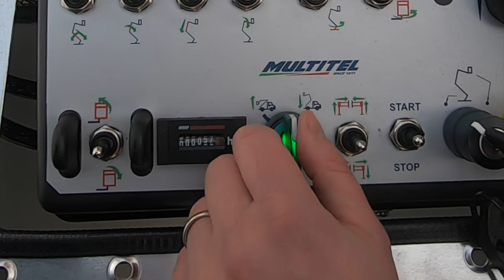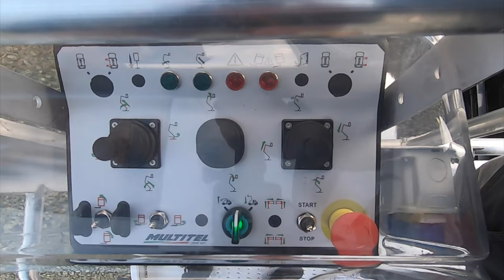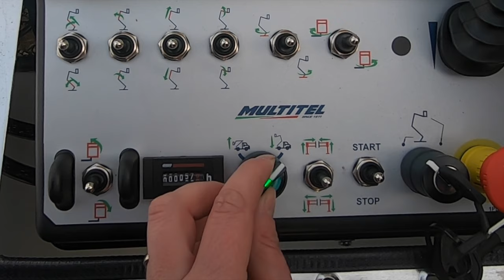MULTITEL MZ 250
Articulated aerial platform with maximum working height of 25.1m. Mounted on a 3.5-ton truck with 3000mm wheelbase, it stands out for its speed and compact dimensions.
At its maximum horizontal outreach of 14.35 metres, the platform’s capacity is 80kg, rising to 250kg at 10.35m outreach.
The articulated jib makes the MZ 250 even more versatile thanks to its wide range of motion and the possibility of working below ground reach by as much as -2.5m.
The turret rotating through 400° and the 1.4m x 0.7m self-levelling platform able to turn 90°+90° mean that the operator can get around any obstacles to be positioned precisely at the work area, ensuring increased productivity.

Piattaforma aerea articolata allestita su autocarro da 3,5 tonnellate, con altezza massima di lavoro di 25,10 m. Montata su un telaio con passo 3000 mm, si distingue per velocità e compattezza.
Lo sbraccio orizzontale massimo di 14,35 m consente una portata in cesta di 80 kg e di 250 kg con lo sbraccio di 10,35 m.
Il jib articolato rende la MZ 250 ancora più versatile grazie al generoso diagramma e alla possibilità di lavorare in negativo sino a di -2,5 m.
Grazie alla rotazione della torretta di 400° e la cesta autolivellante da 1,40 x 0,70 m in grado di ruotare 90° + 90°, l’operatore può aggirare eventuali ostacoli, posizionarsi con precisione sull’area di lavoro, aumentando la produttività.